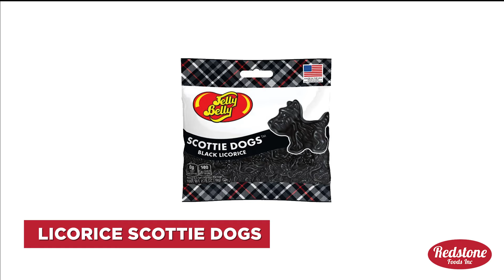A Zoo of Sweets: The Wild World of Animal-Shaped Candy! | Redstone Foods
Grab your safari hats as we explore the wild world of animal-shaped candy! From chocolate covered gummy bears to sour gummy worms, and everything in between, these animal-themed candies will have you roaring with delight!

About Redstone Foods, Inc.

We proudly serve thousands of gourmet food stores, distributors, candy stores, florists, gift shops, and many other retail outlets throughout the United States, as well as internationally.